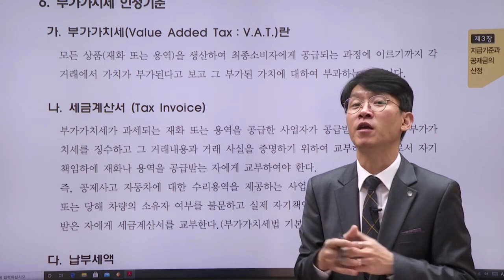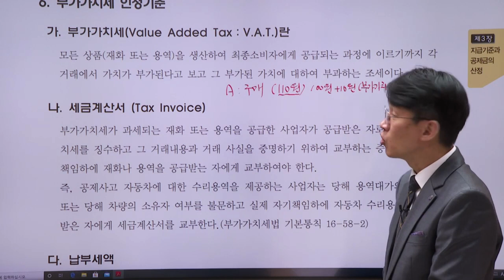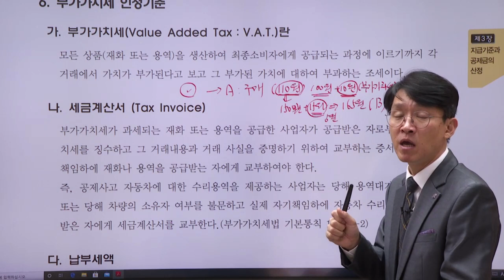대물(적재물) - 부가가치세 인정기준